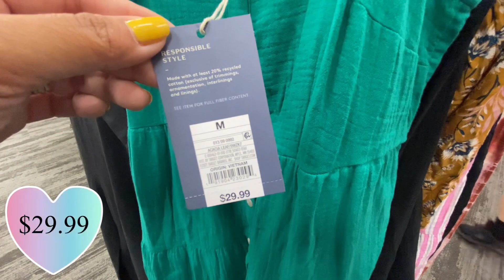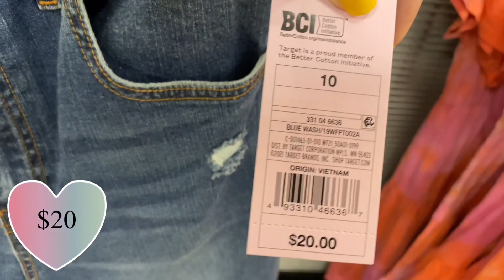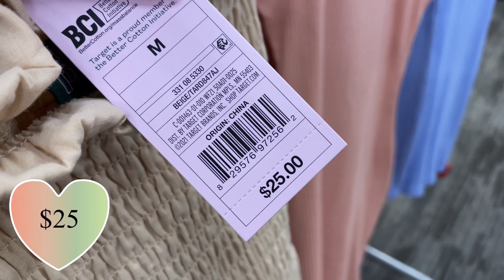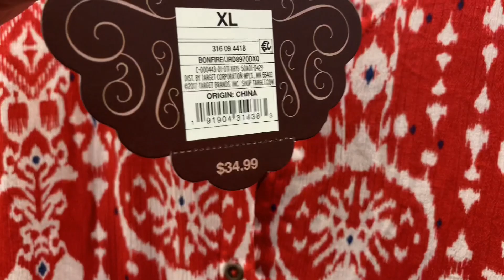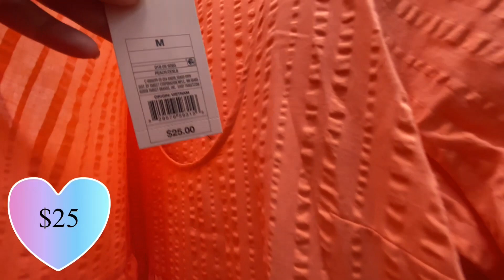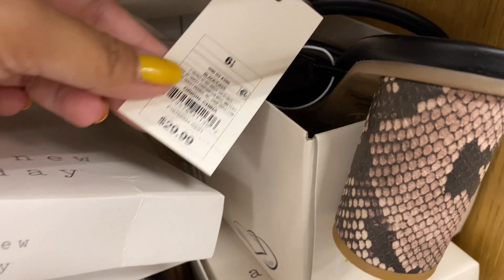Target 🎯 Summer Style 2021 | Virtual Shopping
Shop with me at Target for their Summer Fashion Collection 2021. So many pretty dresses to choose from. The prices are very reasonable. Enjoy watching my virtual shopping video with the price included.